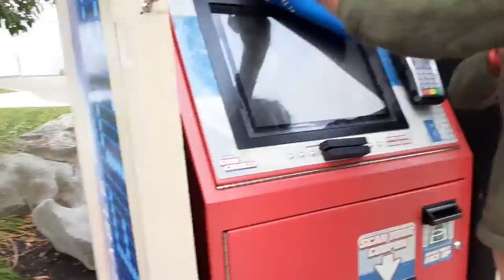kings island sprite Basketball with game card made last three points